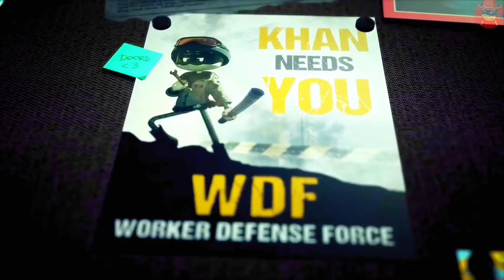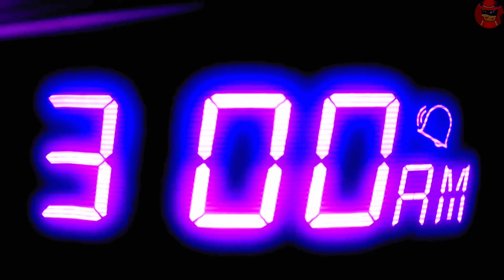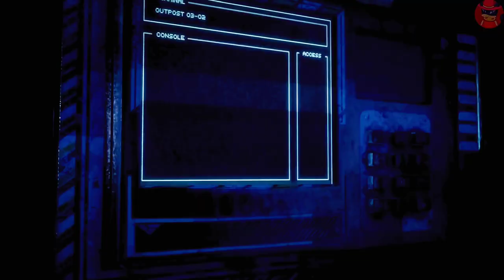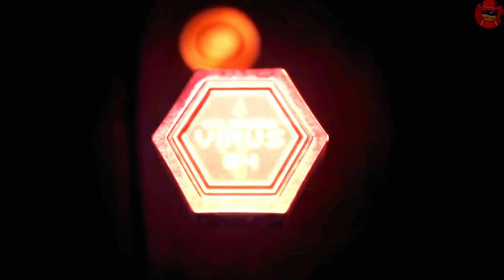ДРОНЫ-УБИЙЦЫ ПЕРВАЯ СЕРИЯ (ПИЛОТ) НА РУССКОМ 4К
ПЕРЕВОД @CyberCatStudio ОРИГИНАЛ @GLITCH 17-ФЕВРАЛЯ БУДЕТ ТРЕТЬЯ СЕРИЯ ТАК ЧТО СКОРО ПРЕМЬЕРА НОВОЙ СЕРИИ ДРОНЫ-УБИЙЦЫ